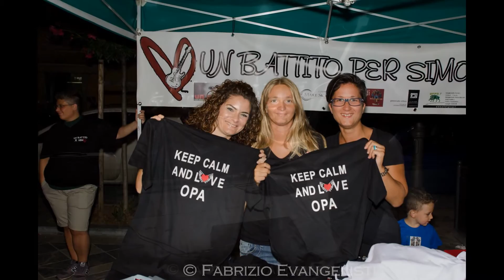Un battito per Simo 2016